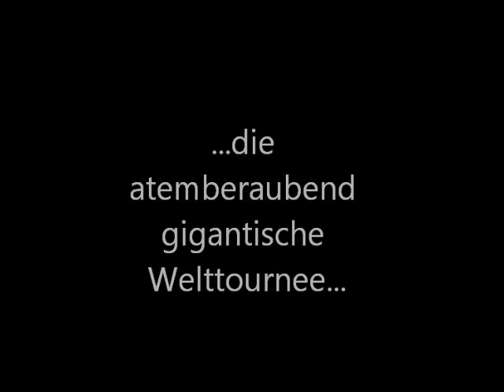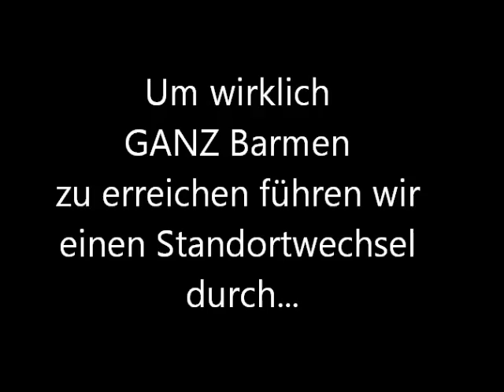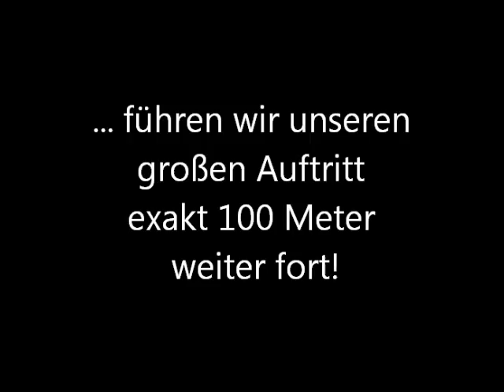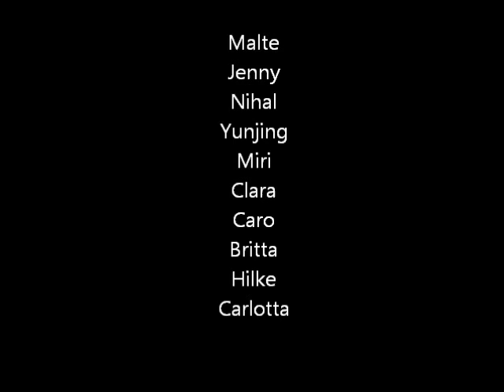Musikforscher ev Der große Auftritt in Barmen-City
Start der großen Welttournee am 7. Juni 2014 in Wuppertal-Barmen